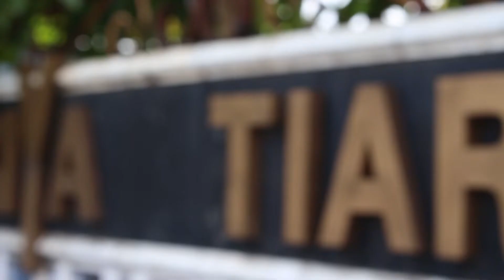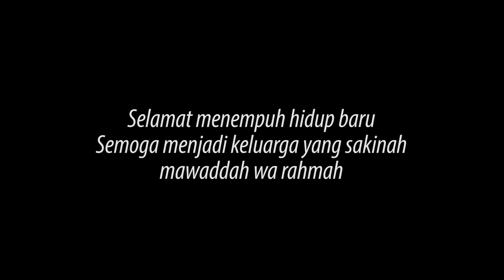DOKUMENTASI PERNIKAHAN FISKA DAN FUAD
Alhamdulillah tanggal 28 April 2019 kemarin, teman kita, Fiska Nur Aini telah melangsungkan pernikahannya. Penasaran seberapa seru dan romantis pernikahannya? Yuk lihat videonya!

Anyway, I would say thank you so much for your permission Fis wkwk..
This is my first time for making a wedding documentation video. It was amazing! I'm so proud of you, FF Couple. I hope you will be longlast, sakinah, mawaddah, wa rahmah.

Salam Tupai Terbang hehe..